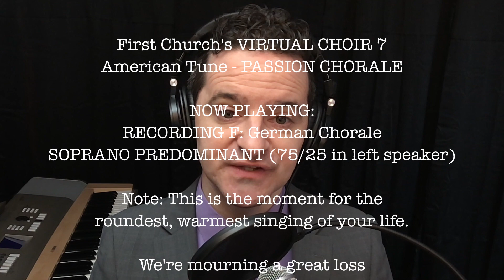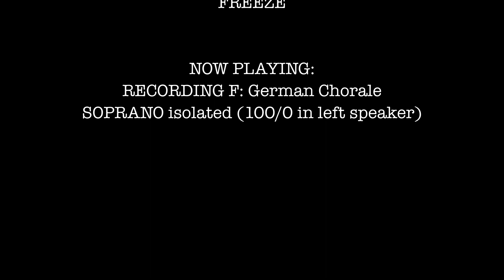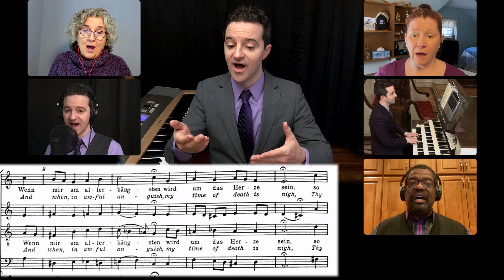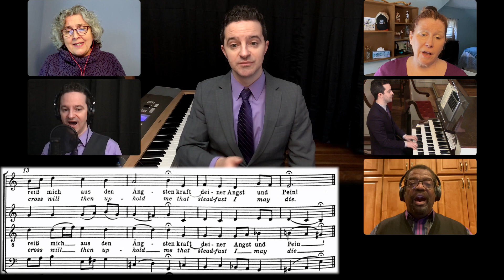7F German Chorale SOPRANO MIXES 'Wenn ich einmal soll scheiden'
First Church Virtual Choir
Project 7: American Tune - PASSION CHORALE
Recording 7F: German chorale, "Wenn ich einmal soll scheiden"

This is an anchor video for the German chorale, "Wenn ich einmal soll scheiden." Use this video or the one for your part as an anchor video to make Recording F.

See also the diction video for the German chorale.

Words: Christian Friedrich Henrici, pen name "Picander"
Music: Public domain. PASSION CHORALE, Hans Leo Hassler, 1601; harmonized by J. S. Bach in his St. Matthew Passion, 1729

“In fear the world is weeping" is part of VIRTUAL CHOIR 7, an ongoing project of the First Church Virtual Choir in Spring 2021.

ABOUT THE FIRST CHURCH VIRTUAL CHOIR Based in the vibrant music program at First Church of Christ in Longmeadow, Massachusetts, the First Church Virtual Choir is an ensemble pioneering a new art form among singers anywhere in the world alongside dedicated singers from First Church’s in-person Chancel Choir. We are supported by our wonderful quartet of professional soloists, by the enthusiastic First Church community and staff, and by our far-reaching networks. Interested singers are welcome at dan AT firstchurchlongmeadow DOT org.